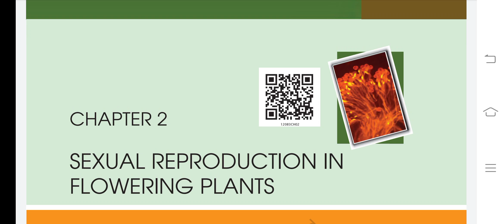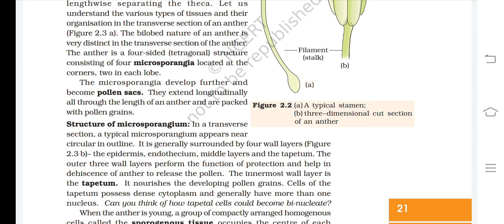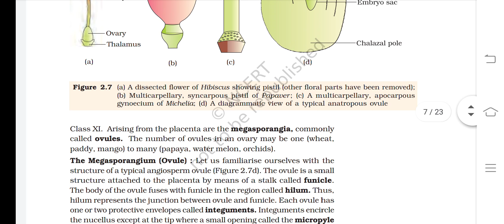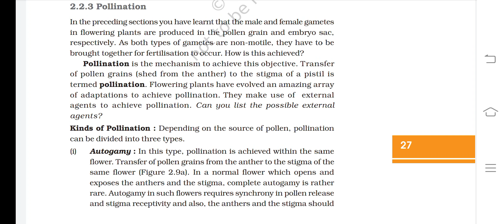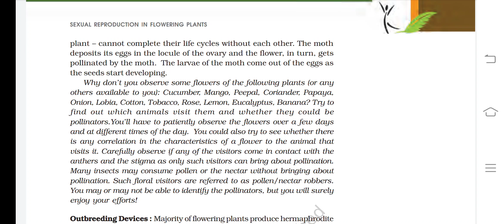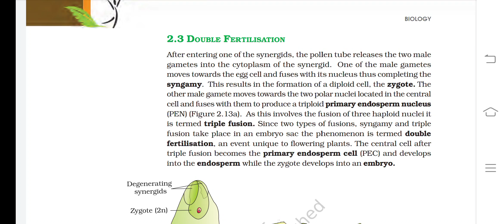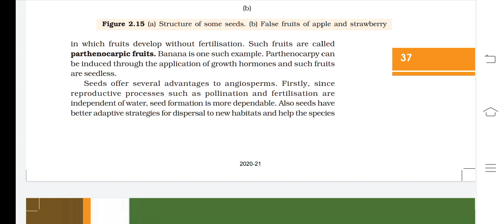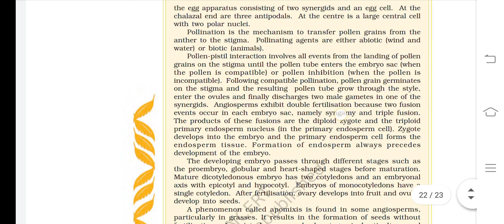class 12 chapter 2 || sexual reproduction in flowering plants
includes audio visual chapters of biology [sexual reproduction in flowering plant]
helps to increase memory folds
easy recall and longer retention